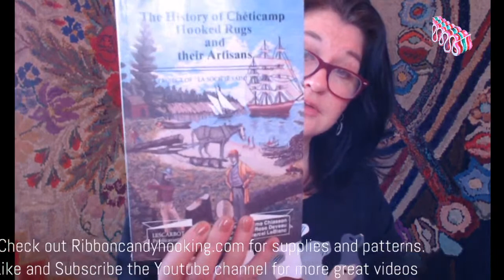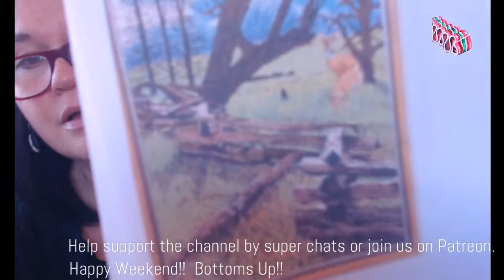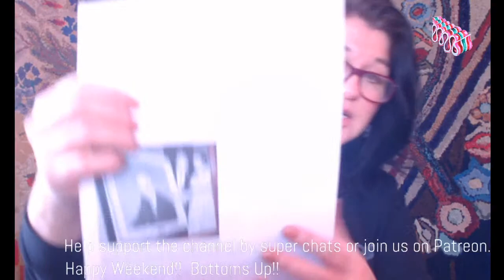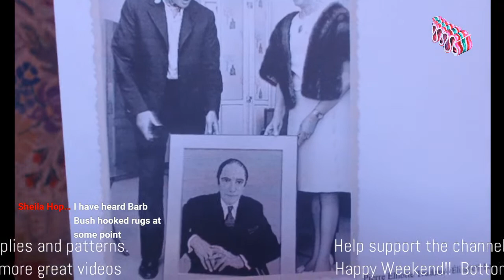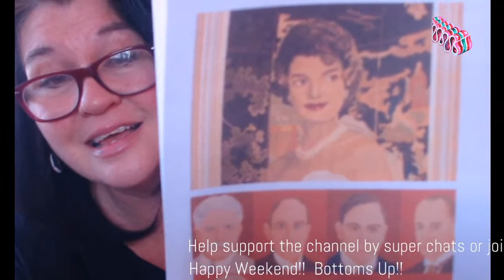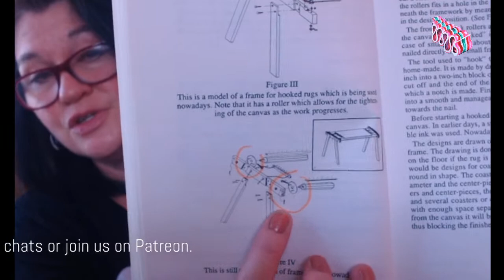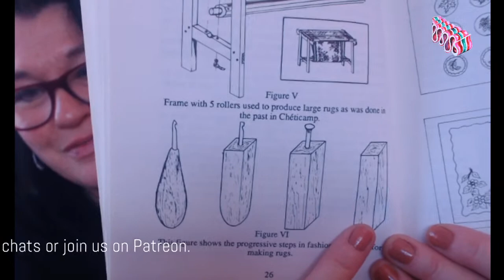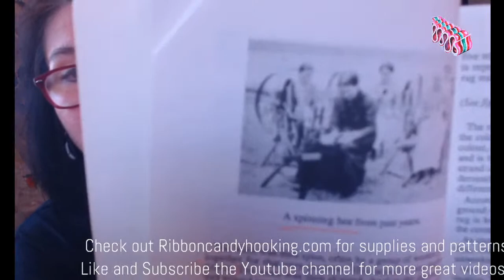Rug Hooking Coffee Time - February 4- Back to Cheticamp!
In this episode  we return to Cheticamp to conclude the segment on Elizabeth LeFort and then return to the homes of the early rug makers.

Photo is a stunning rug by Antoinette Deveau from the color index of the Cheticamp book.

Elizabeth LeFort, Canadian Artist in Wool:

This is a link to the history book I've been showing...
The History of Cheticamp Hooked Rugs and Their Artisans:

And this is a GREAT LINK to a vintage video on YouTube about Elizabeth Lefort:
Photo from Pinterest:
Elizabth LeFort and the 'Crucifixion' tapestry